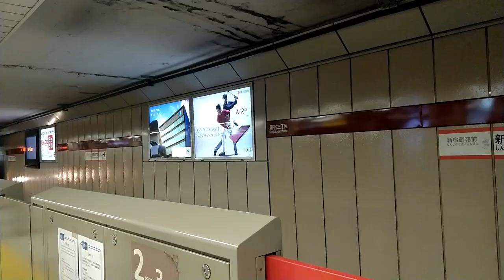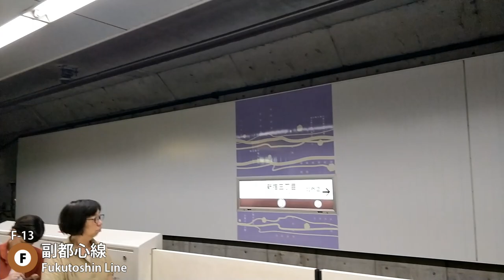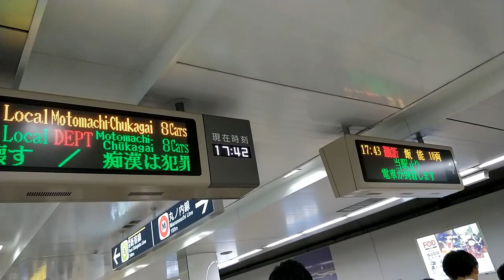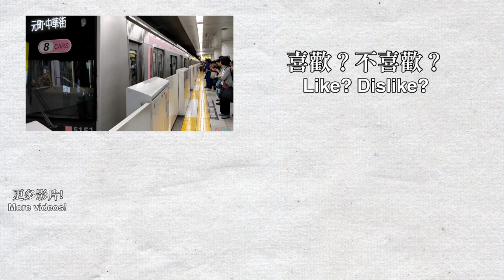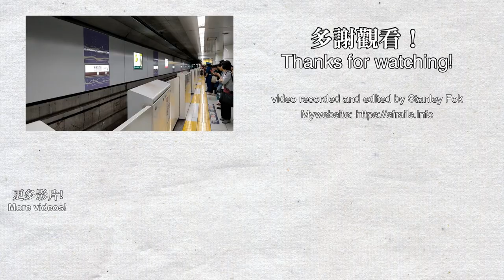🚉 Shinjuku-sanchome Station of Tokyo Metro Marunouchi Line and Fukutoshin Line 新宿三丁目駅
Updated my website to version 0.11.3, added new photos of Tuen Ma Line Phase 1!
Welcome to Tokyo! I was travelling to Tokyo on 8/9-18. I took my camera out on almost all journey in Japan, enjoy the videos! This is Shinjuku-Sanchome Station, served by Tokyo Metro Marunouchi Line and Fukutoshin Line, and also Toei Shinjuku Line (I didn't film). This is one of the big interchange stations in Tokyo next to Shinjuku. I filmed at evening rush hour, so there are many passengers using this station.

Trains in this video: Tokyo Metro 02 series, 7000 series, Seibu 6000 series, Tokyu 5050 series, 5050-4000 series.